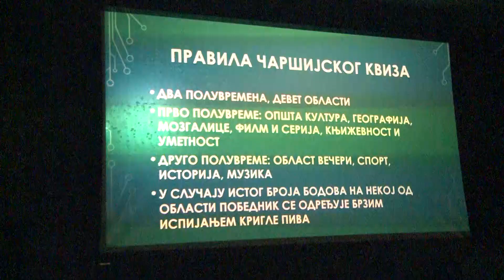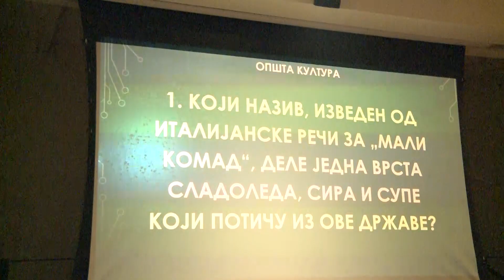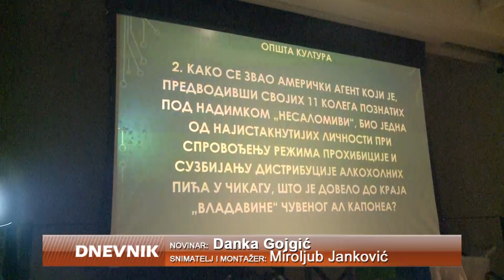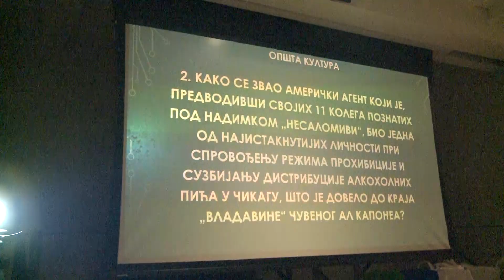Finale PAB KVIZA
U Subotu je u Bajinoj Bašti održano veliko finale PAB KVIZ-a, uz učešće 16 najboljih ekipa sa preko 100 takmičara iz svih krajeva Srbije.
Domaćin ovogodišnjeg finala je Čaršijski kviz iz Bajine Bašte, a učesnici su imali priliku da svoje znanje pokažu na jednoj izuzetnoj lokaciji, u atraktivnom degustacionom centru jedne od najboljih srpskih destilerija – BB Klekovače.